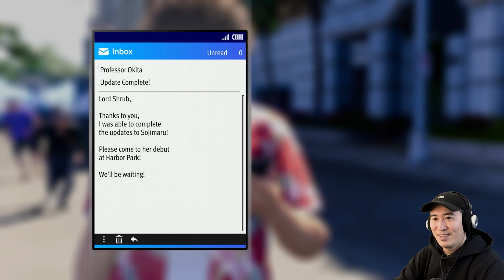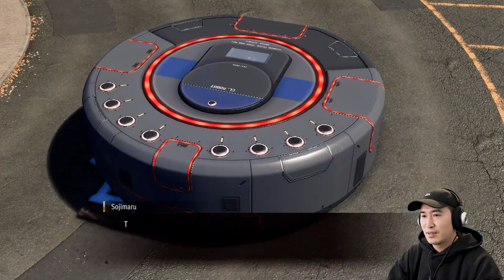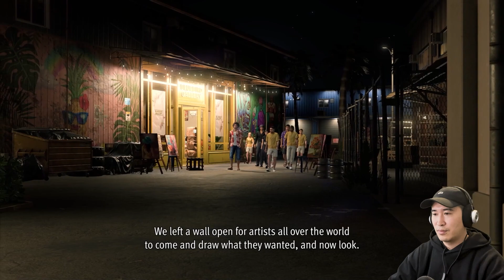GIANT ROOMBA is INSANE - LIKE A DRAGON INFINITE WEALTH, CHAPTER 5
This game is just getting better and better!